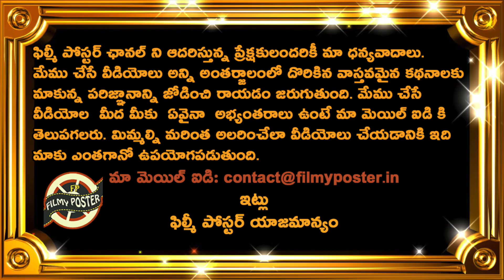Shane Warne Comments On England Worst Planning For Bumrah & Shami|ENG vs IND 2nd Test Day 5 Updates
Shane Warne Comments On England Worst Planning For Bumrah & Shami|ENG vs IND 2nd Test Day 5 Updates|Filmy Poster